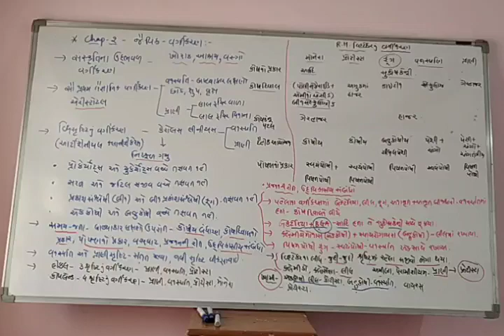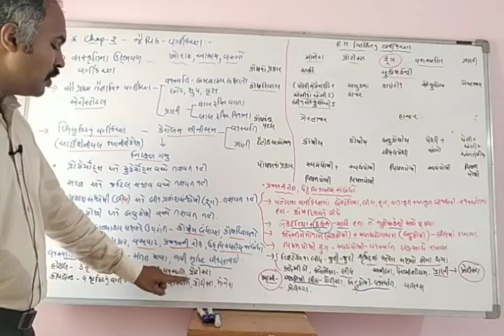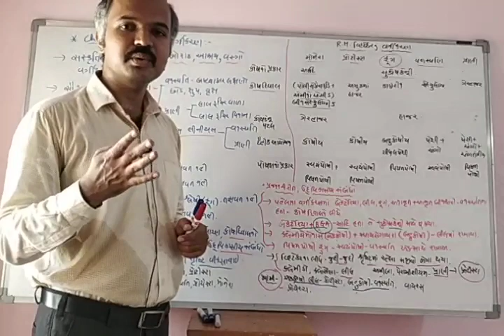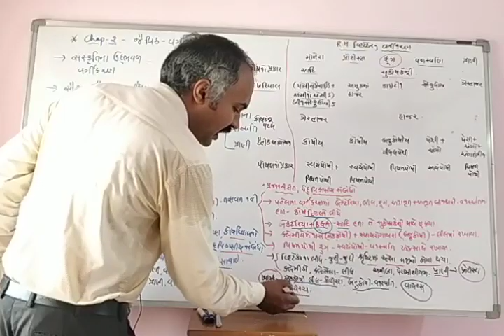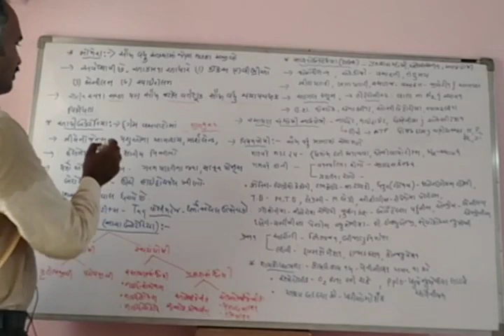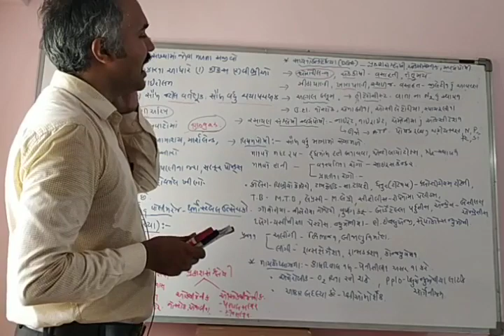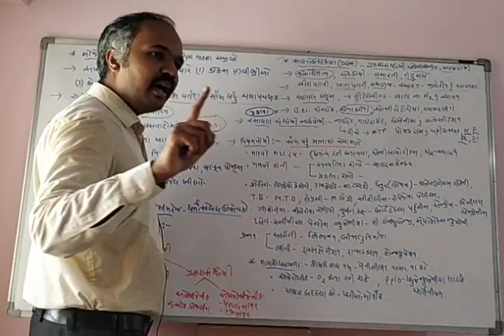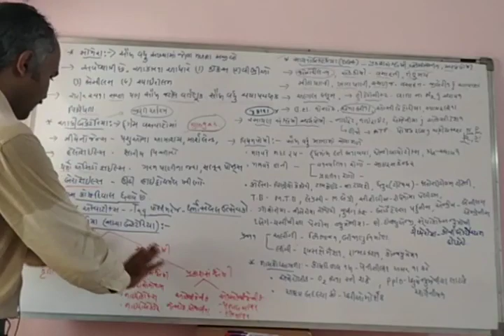std 11 chap 2 biology revision 1